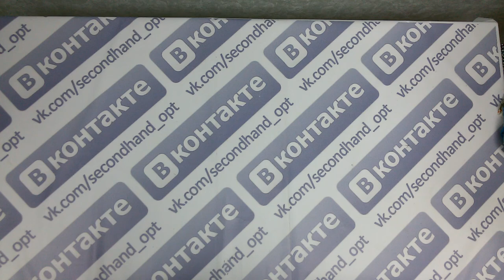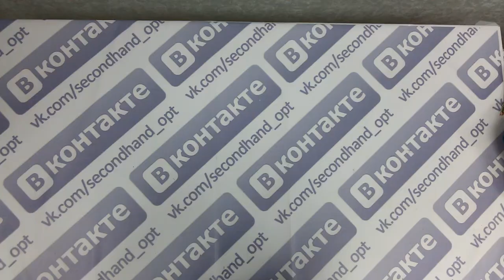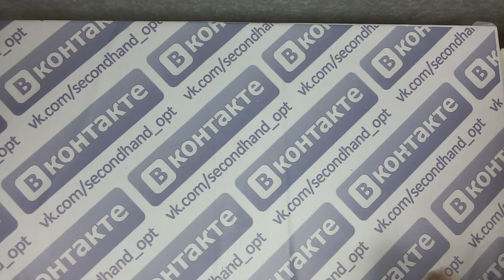Premium Summer England- микс крем Англия лето без износа либо новое 40кг 200ед, 12,7евро/кг